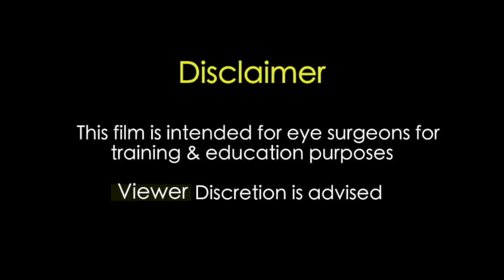Traumatic Cataract with ruptured anterior capsule ,Secondary Glaucoma, Dr Deepak Megur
This film shares certain practical tips while managing a case of traumatic cataract with secondary glaucoma and a ruptured anterior capsule following pentrating injury to the eye in a 40 year old lady.